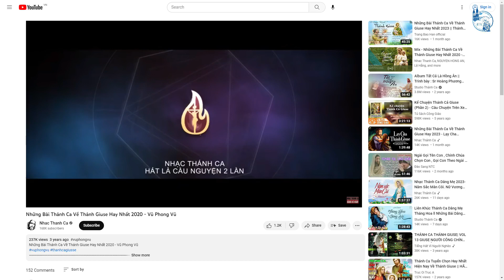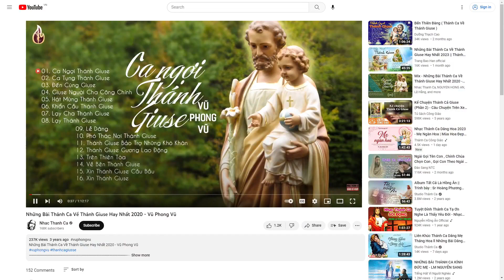Thánh Lễ Chúa Nhật Chúa Chiên Lành | Mừng lễ kính Thánh Cả Giuse - Quan thầy giáo khu Giuse